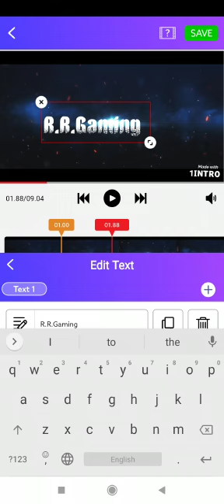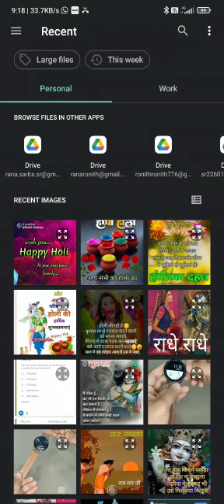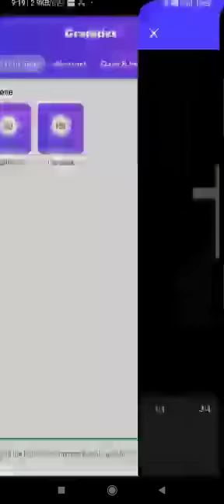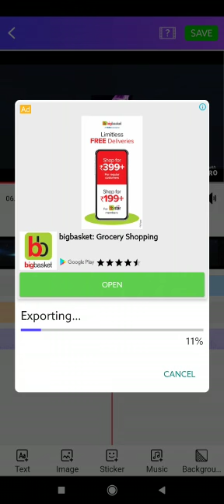Aj mein apko bataunga video kese upload krte he🤠🤠🤠🤠🤠🤠